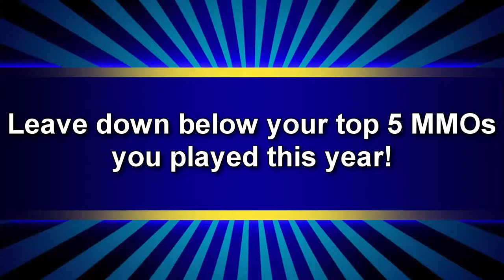My Top 5 MMOs I Played in 2016!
Happy New Year 2017! Everyone :D